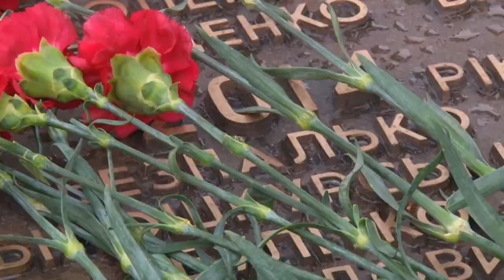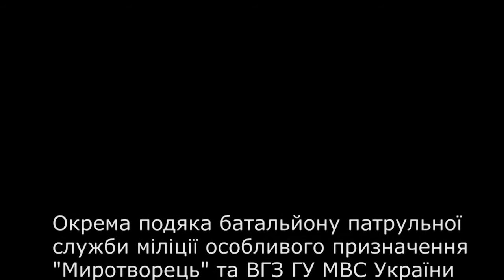Батальйон Миротворець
Про роль Національної академії внутрішніх справ при підготовці правоохоронців, які приймають участь у антитерористичній операції на сході країни.
Над фільмом працювали: Василь Канюс, Кузнєцова Олександра, Андрій Лис.